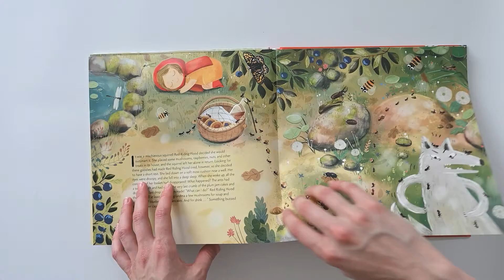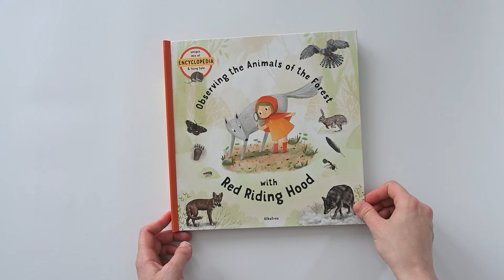Observing the Animals of the Forest with Red Riding Hood BOOK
Get to know the most famous animal inhabitants of the forest. Little Red Riding Hood will guide you through this mix of encyclopedia and fairy tale!